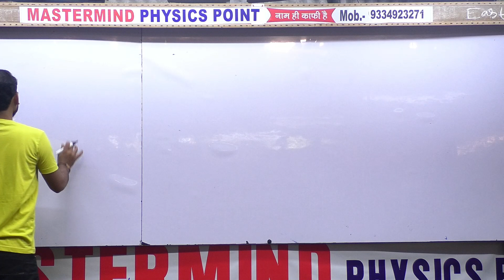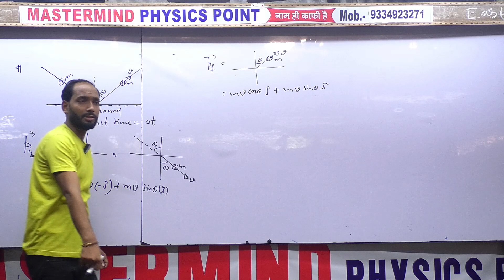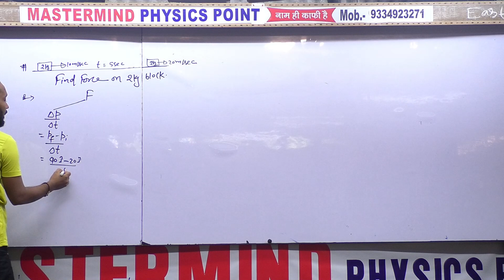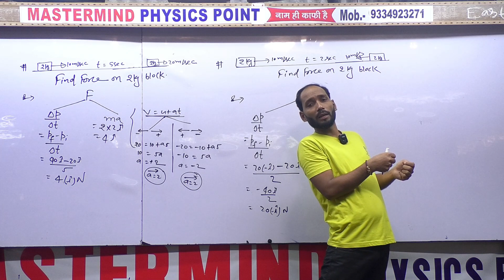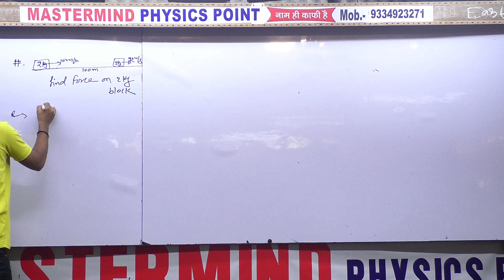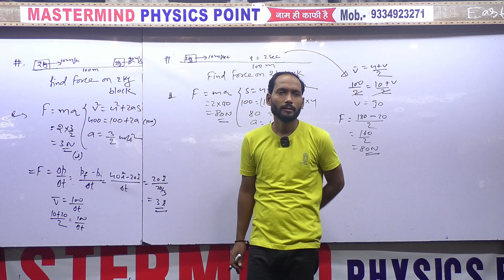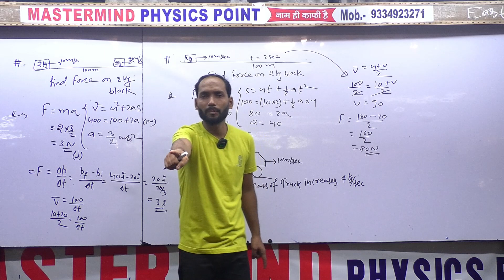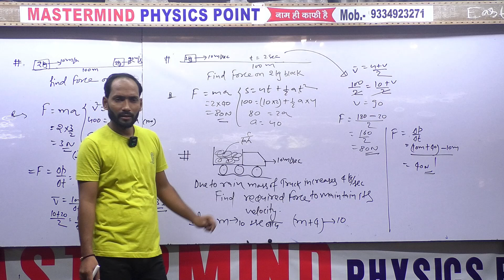CLASS - 6, NEWTON'S LAWS OF MOTION, CLASS - XI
DHANESWAR GHAT,BIHARSHARIF,NALANDA,BIHAR,803101

** THESE LECTURE SERIES ARE A PART OF OUR NON-PROFITABLE  COURSE PROGRAM FOR 11th AND 12th STUDENTS.**